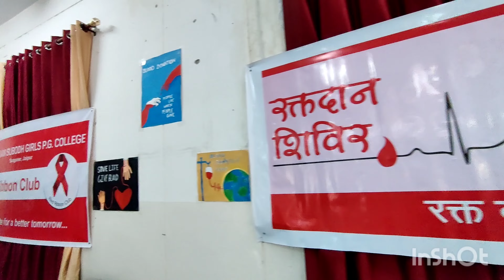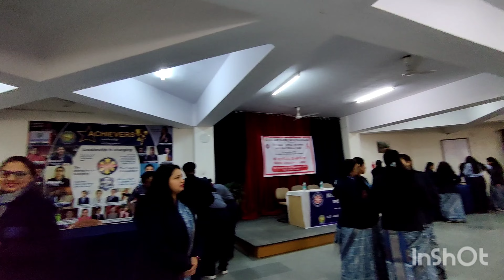Blood Donation Camp ।। Health Checkup।। NSS ।। RED RIBBON CLUB ।। Subodh Sanganer।।